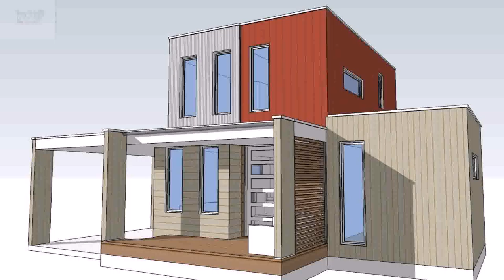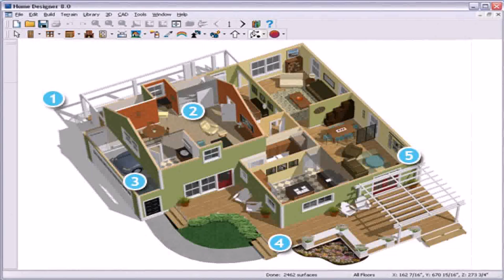Design Your Own Tiny House For Free (see description)